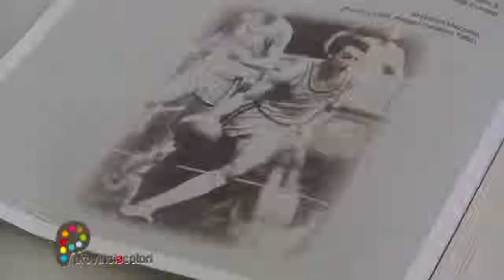Torneo Mazzetto 2011_conferenza stampa